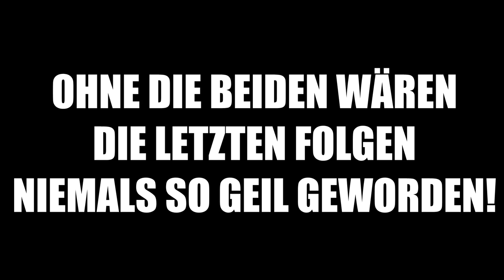HERR BERGMANNS TÖDLICHE RACHE! ✪ Minecraft FREEDOM #161 | Paluten